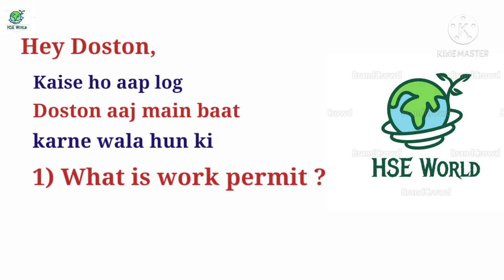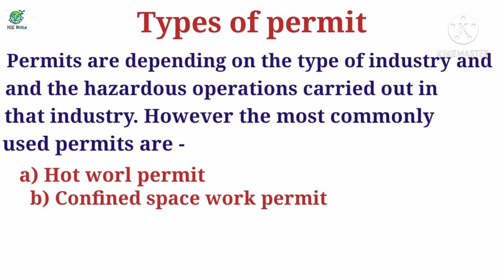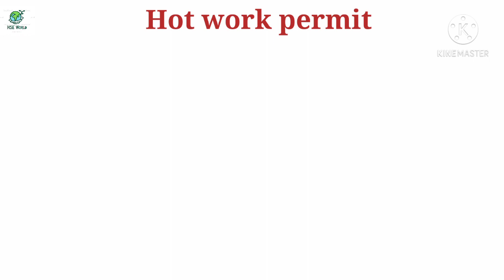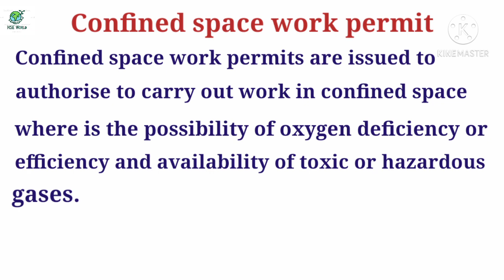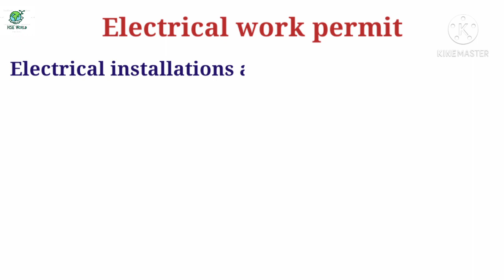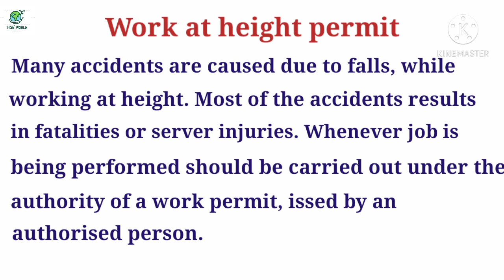Permit to work system || Permit क्या होता है || What is work permit system in hindi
Permit Kitne Prakar ke hote hain
What is Work Permit
What is work permit system
Permit kya hota hai

Hot work permit
confined space work permit
Excavation work permit
Electrical work permit
Work at height permit